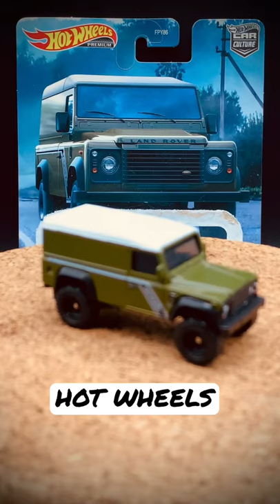Hot Wheels Car Culture British Horse Power - Land Rover Defender 110 Hard Top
Quarter minute showcase of 1:64 scale diecast Legend, Land Rover Defender 110 Hard Top, unleashed from its artistically designed original packaging!

Hot Wheels
Matchbox
Tomica